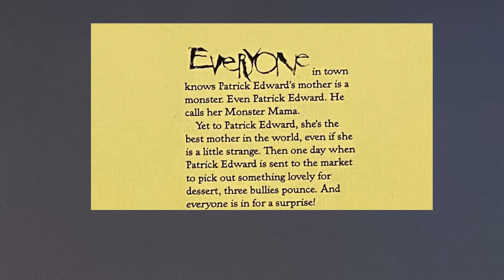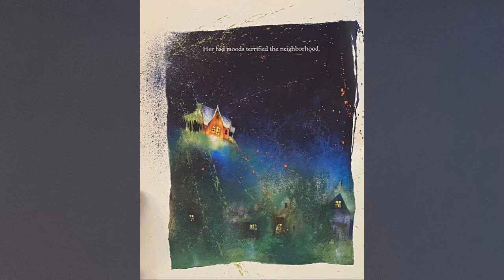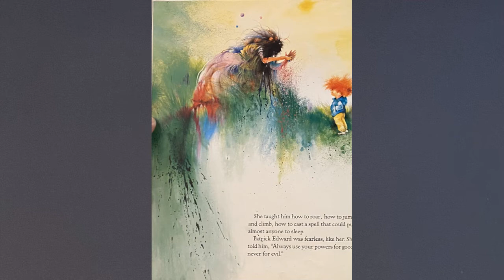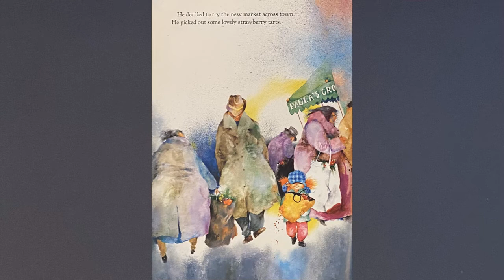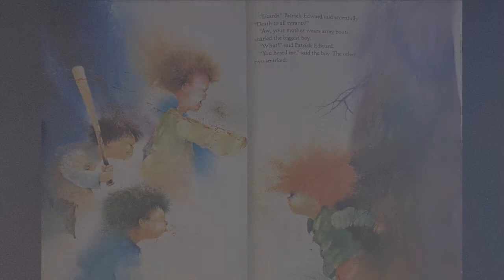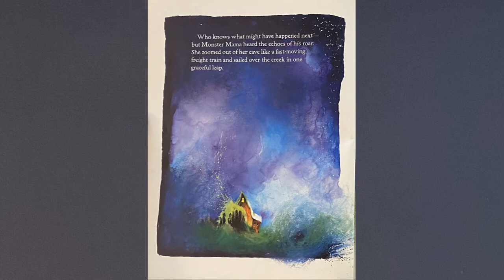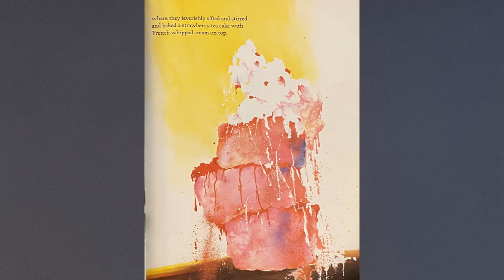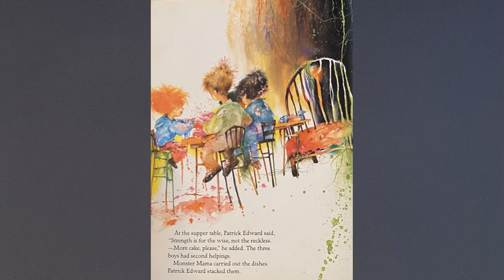Monster Mama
by Liz Rosenberg (Goodreads Author),
Stephen Gammell

Even though she's a real monster, Patrick Edward loves his morn -- especially when she uses her powers to tame a trio of young bullies -- in this exuberantly illustrated picture book about the universal love between a mother and child."One person's monster is another's mom. Young readers know that already, but they have just been reminded in a hilarious way".